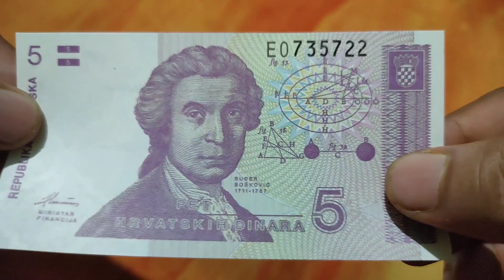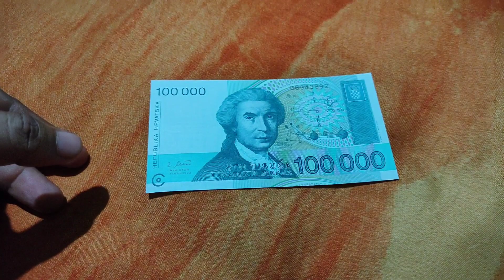🇭🇷 Croatia Currency 🇭🇷 || Croatia Money || Croatia Banknotes || Croatian Kuna